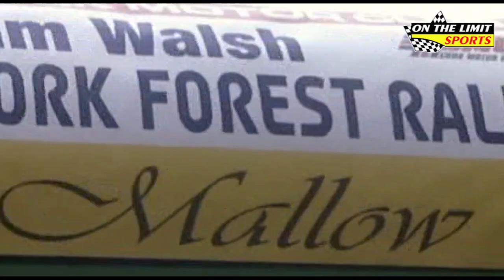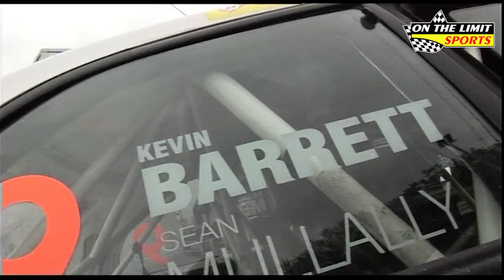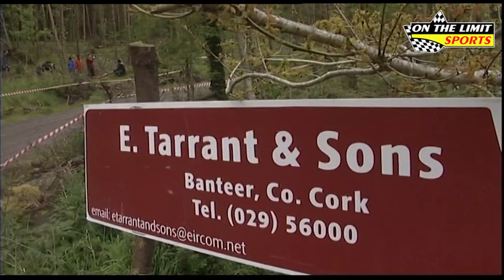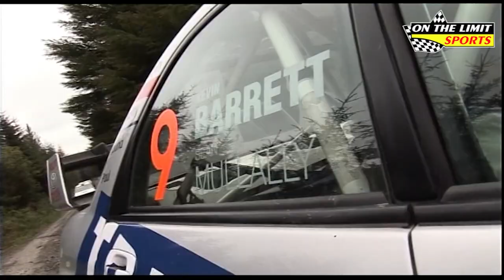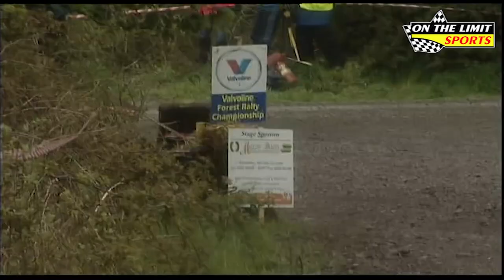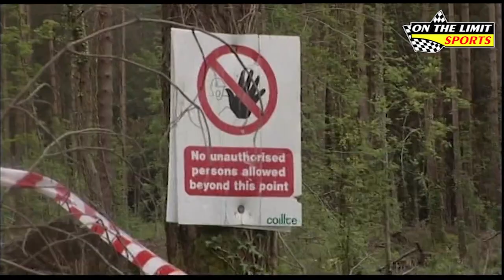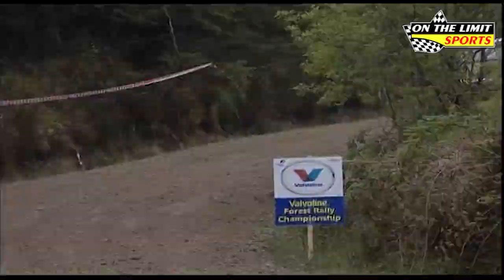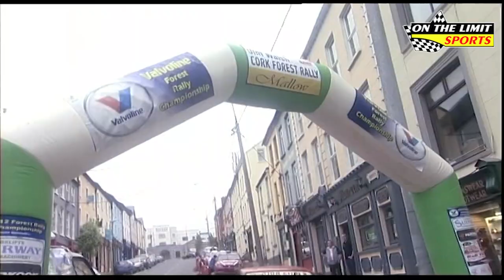Jim Walsh Cork Forestry Rally 2012 -TV Program 📺 (Irish Rallying) ☘️ 🏁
Jim Walsh Cork Forestry Rally 2012

Action for the 2012 season of the Irish forestry rally championship

Please note not for redistribution.